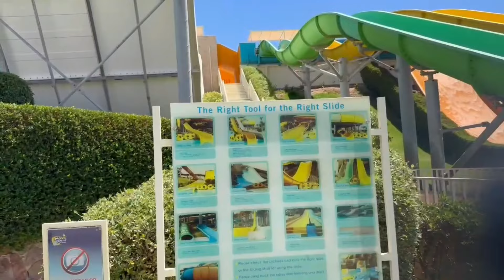جاز مكادي اواسيس الاكو حلوه من غير كلام (جازاكوفيفا ) JAZ MAKADI OASIS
JAZ MAKADI OASIS

فندق جاز مكادي اواسيس الغردقه
اكوبارك مكادي ووتر وورلد